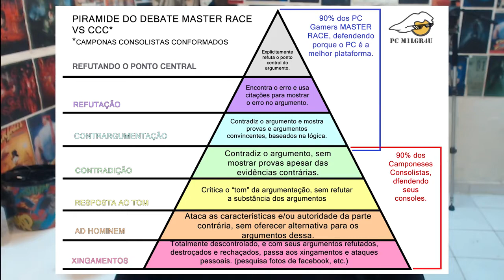Retrotreta: 🐼🔫PANDA PISTOLA: A Morte do Uol Jogos!🐼🔫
Nesse retrotreta especial, confira o triste fim do grupo do UOL Jogos:

🐼🔫Fala meus leskes! Hoje, dia 20/04, em homenagem a comemoração do nascimento do grupo "Uol Camponas" eu conto um pouco da história do que aconteceu nesse dia histórico, a exatamente 2 anos! e também comemoramos os 7 mil membros do Melhor grupo!